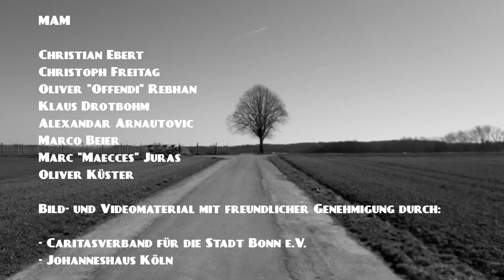Jupp (BAP-Cover)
Menschen am Rande der Gesellschaft brauchen unsere Hilfe - jetzt mehr denn je!  Spenden könnt ihr hier:

Leev Lück,

viele Menschen, die am Rande der Gesellschaft leben, werden in unserer erfolgs- und materiell-orientierten Welt kaum wahrgenommen. Sie haben oft ALLES verloren! Hinter jedem Einzelnen verbirgt sich ein Schicksal und meist eine traurige Geschichte. Jeder Tag, der kommt und geht, ist für sie ein Existenzkampf gegen Hunger, das Wetter, gegen Ausgrenzung, Ängste und häufig gegen eine Sucht.

Aber auch diese Menschen gehören zu unserer Gesellschaft! Und selbst wenn WIR in der glücklichen Lage sind, nicht diese Existenzkämpfe führen zu müssen, haben wir die Verantwortung, NICHT wegzuschauen und den JUPPS dieser Zeit Respekt entgegen zu bringen.

Seitdem BAP 1981 auf der „für usszeschnigge“ die Geschichte vom „Jupp“ erzählt, hat sich leider nicht viel verändert - ganz im Gegenteil, es werden immer mehr „Jupps“!

Jeder Einzelne von uns, so schwer diese Zeit momentan auch sein mag, hat immer noch viel mehr als diese obdachlosen Menschen.

Darum bitten wir euch ALLE herzlich: helft diese Not zu lindern, wo und wie auch immer ihr das könnt!

Wir würden uns riesig freuen, wenn ihr euch großzügig an unserem Spendenprojekt „JUPP“ beteiligt!

Die entsprechenden Kontoverbindungen sind bei o.g. Spendenlink hinterlegt. Bitte bei der Überweisung das Stichwort „Jupp“ eintragen.

Vielen lieben Dank an jeden von Euch!

Eure MAMs